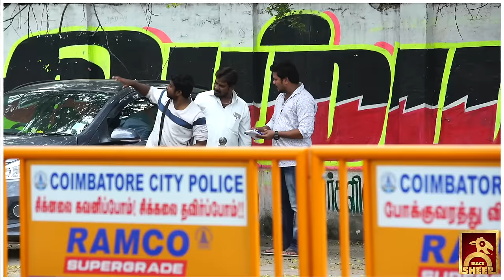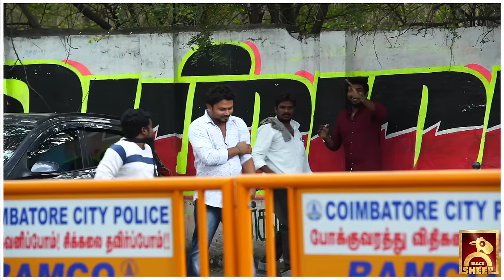Hiphop Aadhi Prank | Kovai Prank Part-2 | Fun Panrom | Black Sheep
Here is the second episode of our Coimbatore's visit.

Do watch and share your comments.